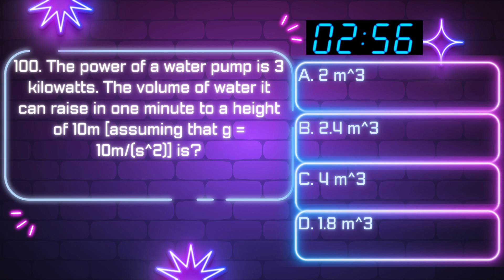"Physics & Engineering Entrance Success: Key MCQs in Nepal" 100